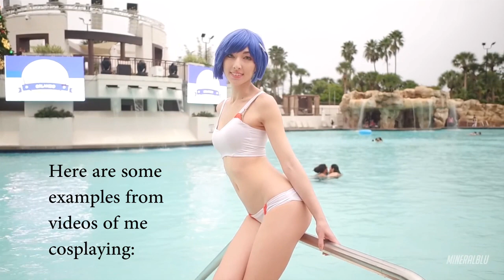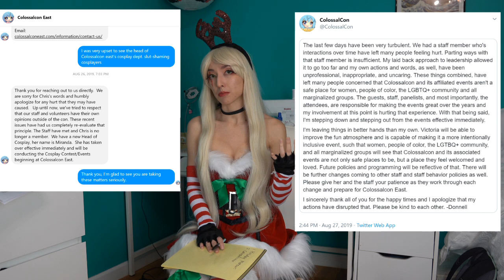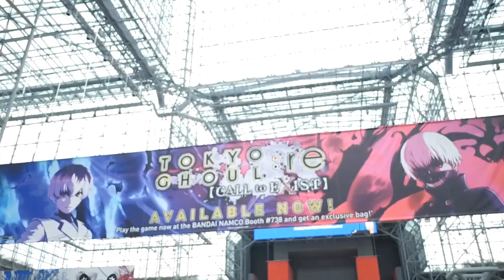Ranking the Best Anime / Gaming Conventions in US / Canada + Review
I've attended 13 anime/gaming/cosplay conventions as a cosplayer, so I'd like to review the pros and cons of each one. Cons reviewed: Holiday Matsuri, Colossalcon, Colossalcon East, Katsucon, Pax East, Yeticon, Otakuthon, Otakon, Anime NYC, Anime Boston, C.A.P.E., Another Anime Convention, and Connection. Popular cons I talk about but have not attended: Anime Expo, Blizzcon, Dragoncon and Anime Weekend Atlanta.  I talk about cosplay photoshoot locations, guests, concerts, dealer's room, artist alley and how each con is run. I also discuss some controversies related to Colossalcon.

I included some footage from Ryzen Xia. I later learned that he was a sexual predator, although he never targeted me. I included some of his footage of me because I thought it may be helpful to show different areas for photos and videos. I do not condone his actions and no longer associate with him.

Credit for photos and videos: Mineralblu, Joy Vision Studio, Kamen Ramen Studios, Amplefire, Legend of Micah, Flashcord Photography, Big Tofu Photography, UV Photography, A Peace Of Ligtht Photography, Adorables, Foxtography, Rsellos, Athel Rogers, Knightmare6, Mindfall Media, Kelvinsigh, Sateriale Productions, Sammantha Hipster, Kevinthedirector, BTSE Photo, Charles Lan Photography, Ken Calalang, Dan Seiter, Wei Guan, Colossal x Studios, and Hanson W Photo.

Review parts of the video filmed by John Yurei.